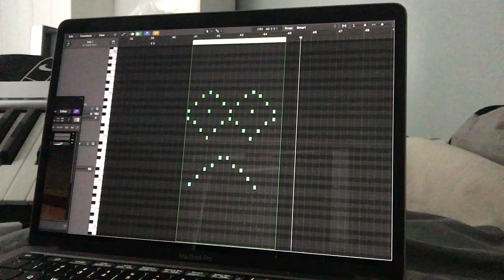The Most Sad and Tragic Piano Video Ever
A sad and tragic piano video.
Song is "I'm a Balloon in a Cactus Field" - Felix Sun

Lyrics:
I'm a balloon in a cactus field...pop.